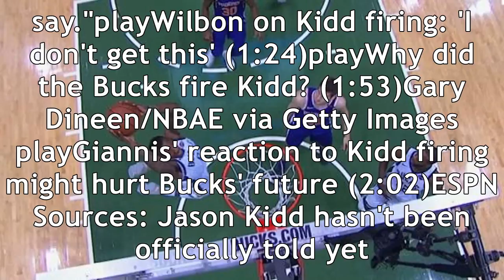Milwaukee bucks basketball - bucks news, scores, stats, rumors & more - espn